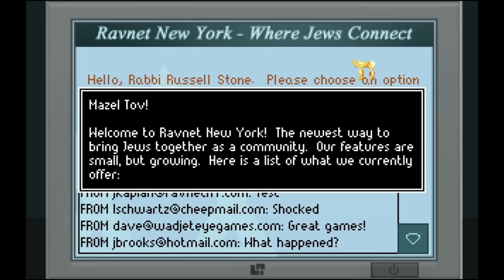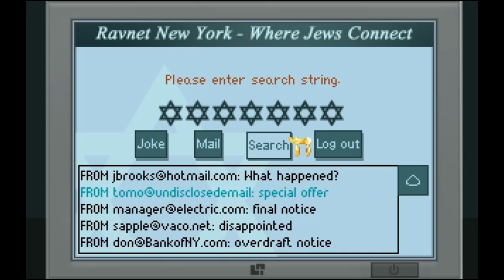Let's Play The Shivah #002 - PC-Recherche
Dank des Wörterbuchs für jüdische Begriffe finden wir unser Passwort für Ravnet, ein jüdisches Netzwerk, heraus. Neben jüdischen Witzen können wir hier die Emails in Stones Posteingang lesen und bei Bedarf nach Mitgliedern der Gemeinde suchen.
Die Mails zeichnen ein Bilde dessen ab, was vor unserer Geschichte mit der Gemeinde von B'nai Ben-Zion passiert ist: nach und nach haben viele der Mitglieder sie verlassen, weil sie die düsteren und negativen Messen Stones nicht mehr ertragen haben. Von allen verlassen, fehlt es Stone auch an Geld, um die Synagoge am Leben zu erhalten, sodass er nicht einmal mehr die Rechnungen bezahlen kann.

Schließlich schicken wir den Messdiener Josh nach Hause. Der fragt Stone, ob er eine Shivah, die Totenklage, ausruft, doch Stone verneint: sie sei nur für jüdische Familien. Als ihm jedoch bewusst wird, dass die Shivah eine einfache Möglichkeit sein könnte, bei den Lauders mit Nachforschungen zu beginnen, entscheidet er sich doch noch anders.
Dank der Suchfunktion im Netzwerk finden wir Jack Lauders Adresse heraus und machen uns auf den Weg, um mehr darüber herauszufinden, warum er gestorben ist und das Geld ausgerechnet dem hinterlassen hat, mit dem er im Streit auseinander gegangen ist.